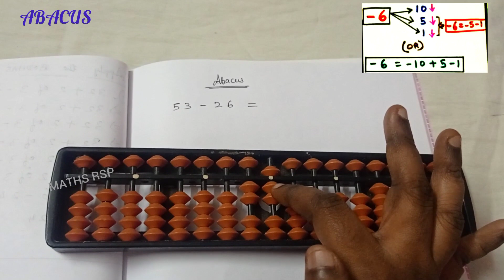abacus subtraction||in tamil||53 - 26 = ? ||big friends||combination friends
Work From Home/Online Jobs - call "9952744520"